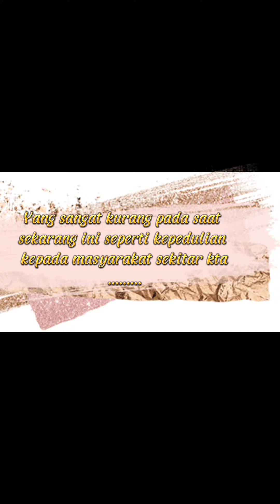Perubahan sosial dan kebudayaan (tugas video mata kuliah ILMU BUDAYA DASAR) kelompok 2